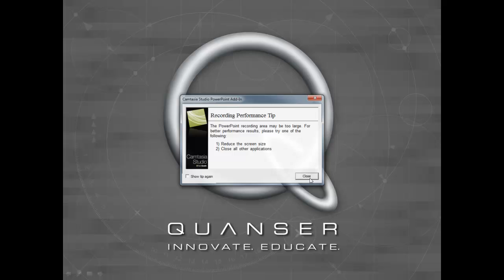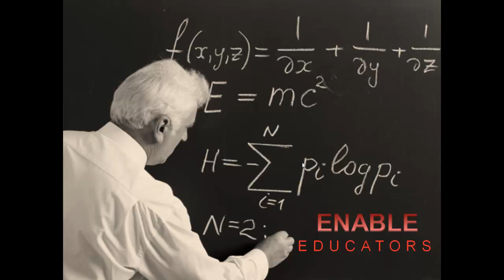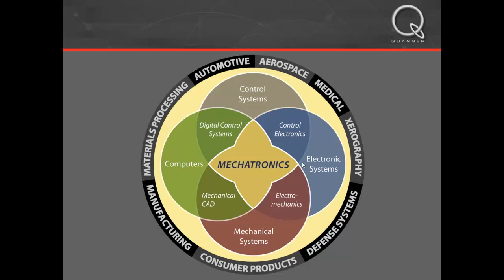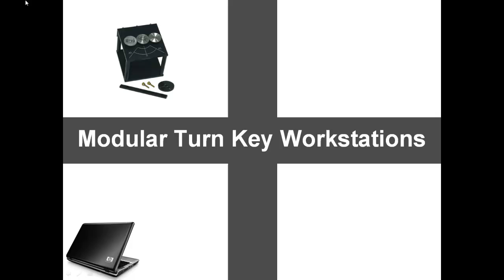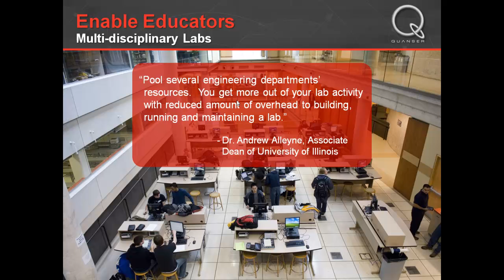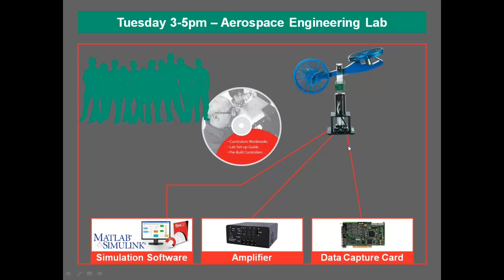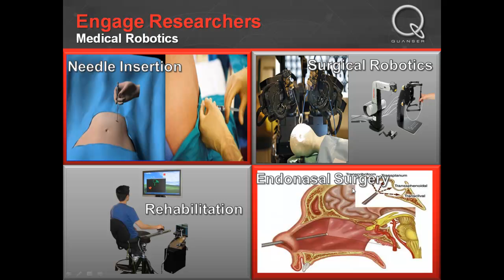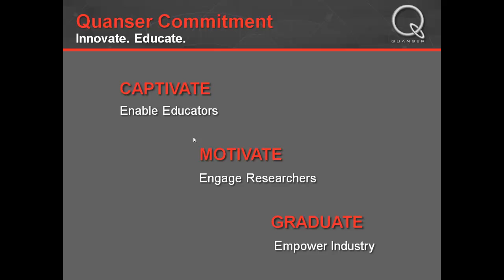Quanser Overview - Part 1 - Introduction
Since 1990, Quanser offers real-time control, mechatronic and robotic solutions to leading engineering institutions around the world.  More than 2,500 engineering labs from around the world benefit from Quanser's modular and open architecture design for both teaching and research systems.